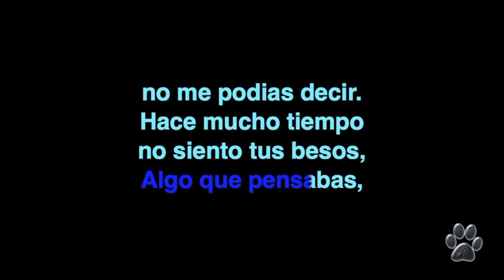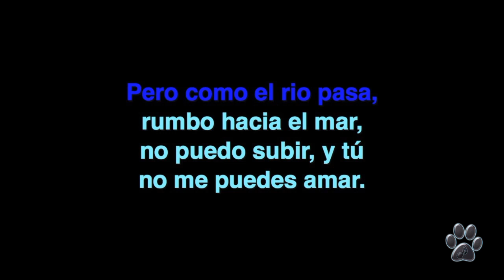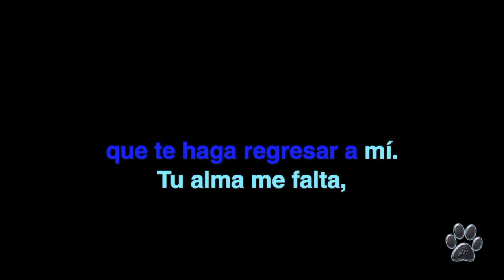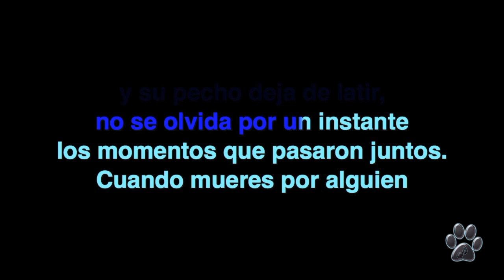ERIK RUBIN - CUANDO MUERES POR ALGUIEN - Karaoke Channel Miguel Lobo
Cuando Erik Rubin lanzo su album solista:  LA CASA DEL AMOR, saco este tema que me gusto de ese material.
CUANDO MUERES POR ALGUIEN.

A los que me visitan por primera vez... Subscríbanse a mi canal para recibir notificaciones cada vez que suba un nuevo Popurrí en Karaoke y, si les gusta el contenido de mi canal, regálame tu LIKE por favor.